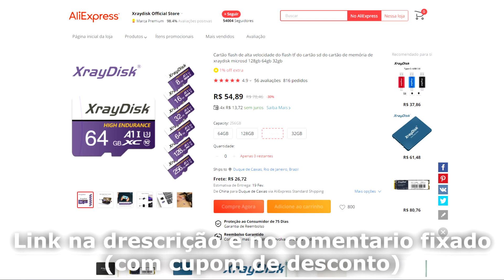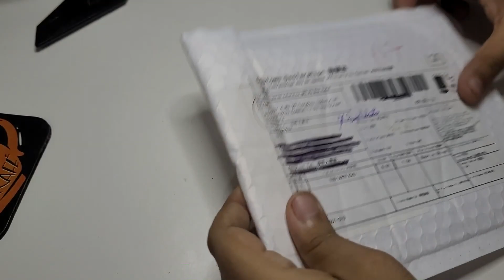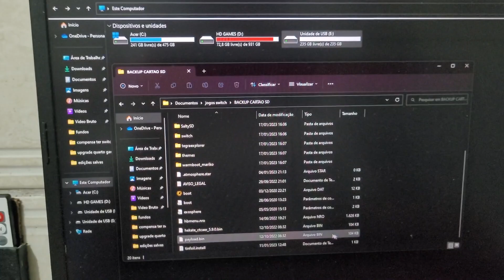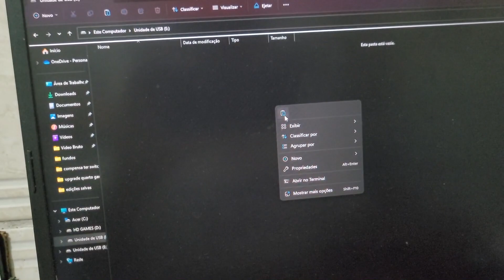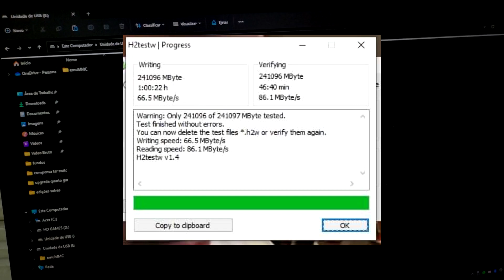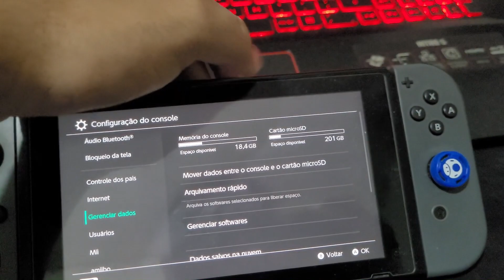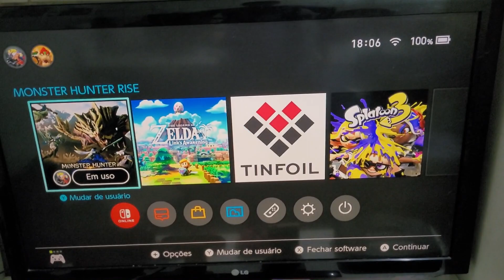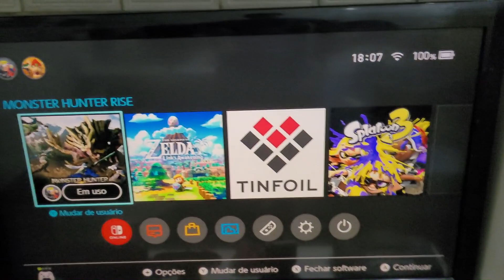Uboxing & Review - Testei Cartão SD da XrayDisk é falso? Unboxing e teste no Nintendo Switch!!!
Cartão SD XrayDisk
(comprando com conta nova sai mais barato entre no grupo do telegram e saiba como sempre pagar barato nos produtos!!!)

Pix do Consumidor para se você quiser/puder ajudar!!!

- 8Bitdo Adapter 2

00:00 Apresentação
01:05 Unboxing (Link na descrição e no comentário fixado)
04:12 Testes no Cartão SD
06:48 Testando no Nintendo Switch